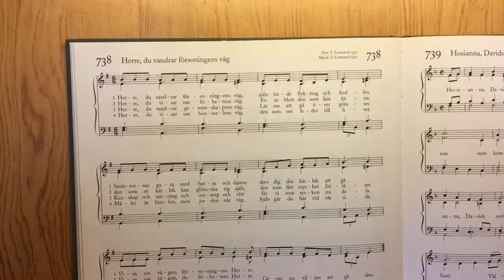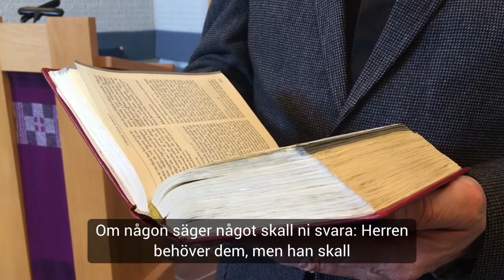Andakt på palmsöndagen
Andakt på palmsöndagen i Mariakyrkan, Gävle.